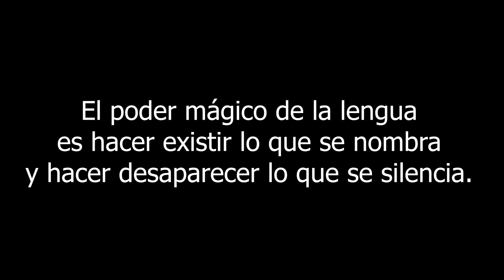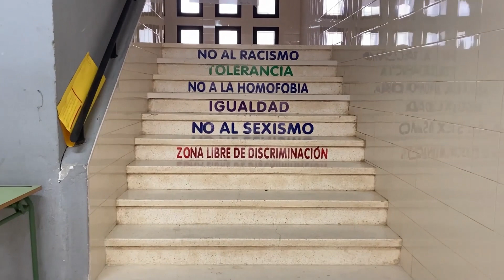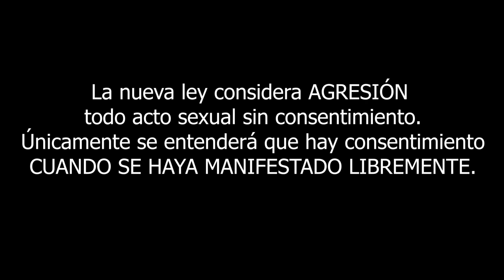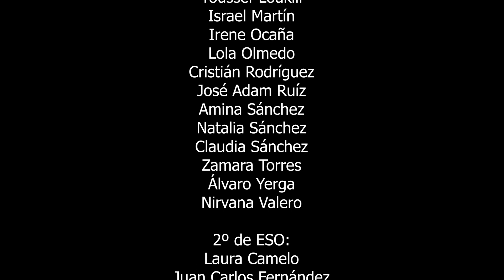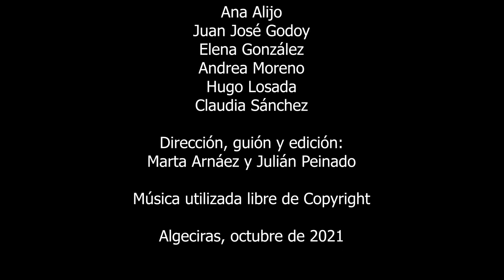Querido Carlos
Segundo premio de la I Edición (2021) del Concurso de Cortometrajes Contra la Violencia de Género "Abre el plano" organizado por el Área de Igualdad de la Diputación Provincial del Cádiz.
El corto ganador del segundo premio ha sido realizado por alumnado del IES El Getares (Algeciras).